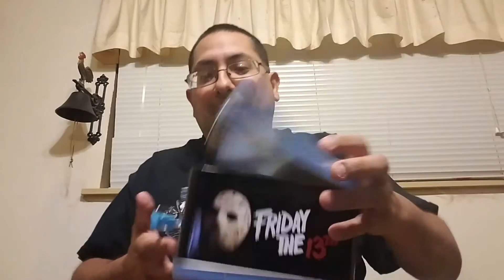100 Subscriber contest winner